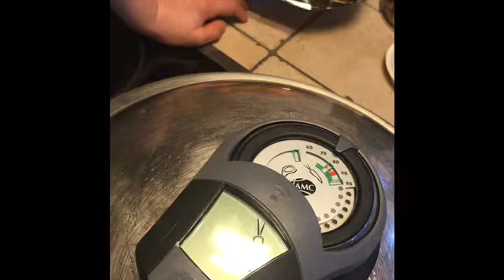AMC mit Luggi Popcorn „ Der Topfologe“